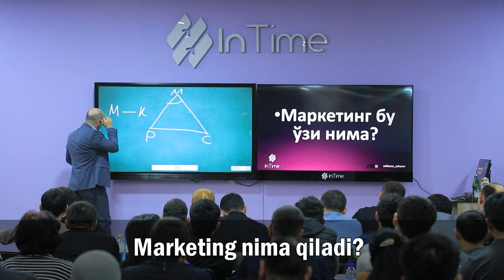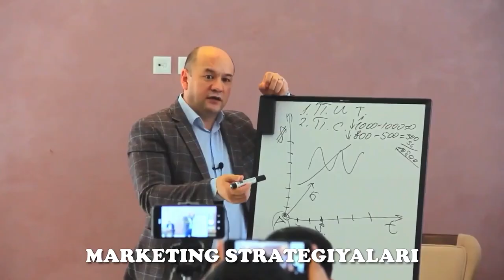Xalqimizning talab va istagi | Moliyaviy erkinlik